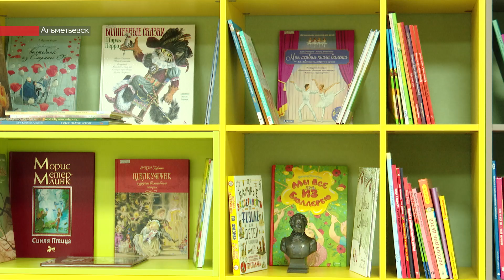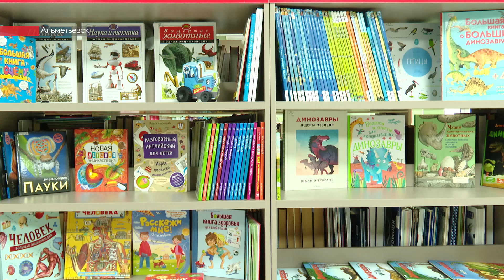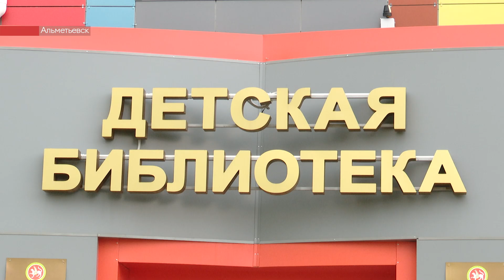Альметьевские писатели и библиотекари встретились на Дне любителей чтения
В зале – библиотекари и писатели города и района. Все они собрались на второй этап форума «Книголюб». Стартовал он 9-го августа. Этот день считается праздником любителей чтения. Библиотека сегодня – не только хранилище художественной литературы, энциклопедий и других книг. Современное заведение должно идти в ногу со временем, поэтому на встрече говорили о том, как привить любовь к чтению молодежи и как правильно говорить с ней на одном языке.